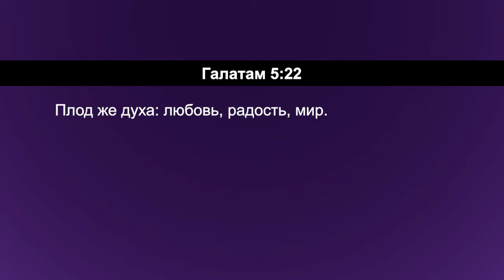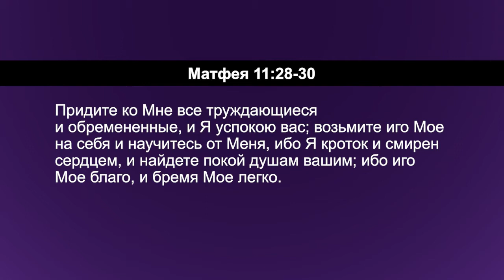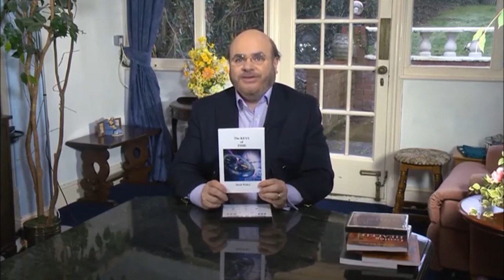ПРИНЦИПЫ МОЛИТВЫ. №9 «Углубляясь в Слово» (165)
В этом выпуске пасторы Дерек и Хилари Уокер продолжают рассматривать молитву «Отче наш», ободряя вас в молитвенной жизни. Ведь она кардинально влияет на жизни людей.

Евангелие от Матфея 6:9: «Молитесь же так: Отче наш, сущий на небесах! да святится имя Твое; да приидет Царствие Твое; да будет воля Твоя и на земле, как на небе».

Эта молитва позволяет нам показать, как мы признательны Богу. Мы переводим свой взгляд с нашей ситуации на Бога. Мы смотрим на себя, как на Его возлюбленных детей, которыми мы и являемся. Мы не можем ничего сделать, чтобы заслужить спасение, Его благодать, милость. Мы уже в Его семье. Мы угождаем Ему, имея веру в тени Его благодати. Мы провозглашаем Его имя, Его сущность. Мы возвеличиваем Его имя и Его могущество. Мы говорим о том, кем Бог является для нас. Мы признаем Божью благость к нам.